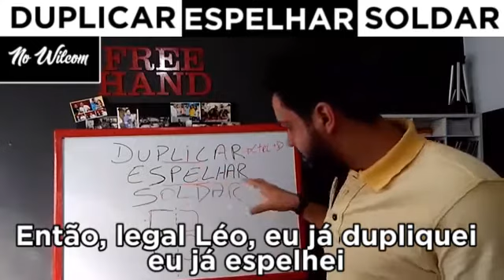DUPLICAR ESPELHAR SOLDAR - APRENDA + EM 1 MINUTO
VEJA SÓ COMO VOCÊ PODE USAR ESSAS 3 FERRAMENTAS DO WILCOM NA HORA DE CONSTRUIR SUA MATRIZ DE BORDADO DIGITALIZADO!